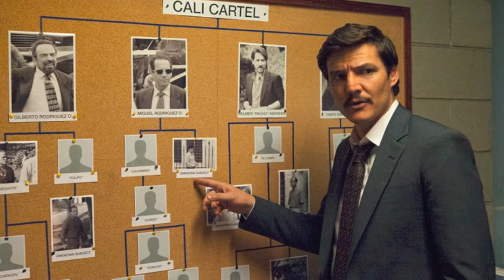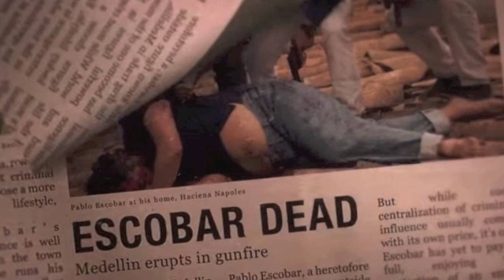NARCOS SEASON 3 REVIEW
One of my favorite shows of all time is back with another season!? This time Pena must go after the Cali Cartel after Escobar's downfall! How did I feel about this time around?